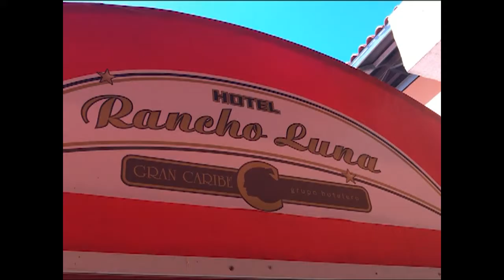Se prepara complejo turístico Rancho Luna-Faro Luna para apertura al mercado nacional y foráneo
La instalación hotelera Rancho Luna –Faro Luna se prepara para recibir clientes a partir de la nueva apertura el próximo 15 de noviembre. Con cambios organizativos y estructurales, el complejo comienza la temporada luego de meses de pandemia.